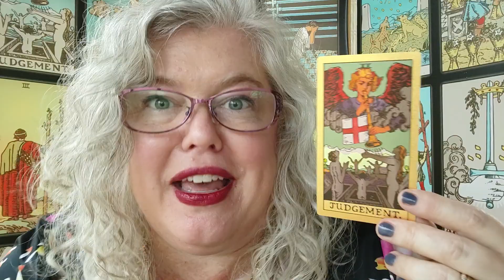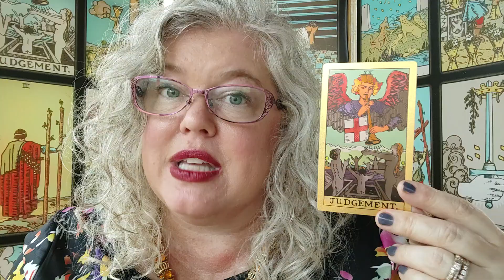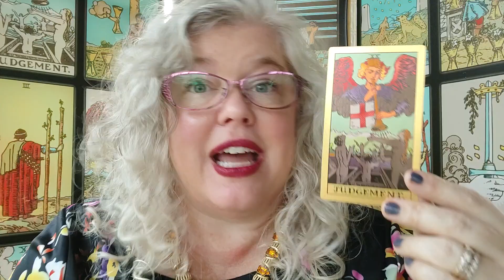Friday Card: Judgement